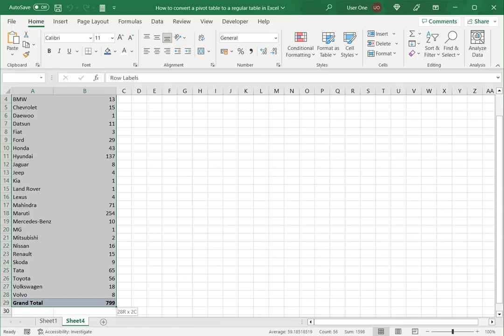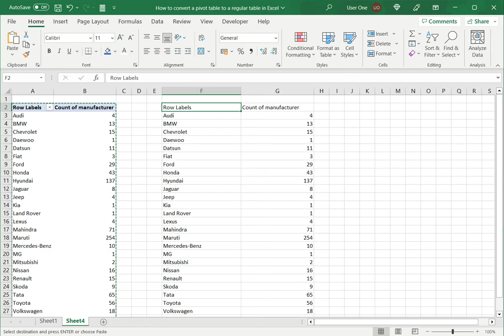How to convert a pivot table to a regular table in Excel